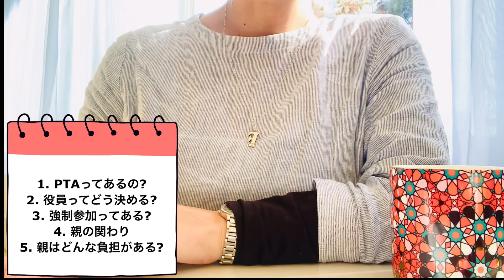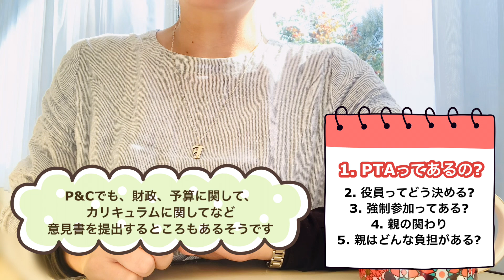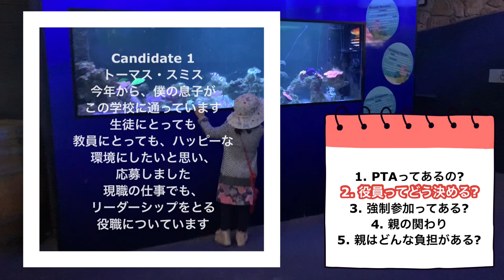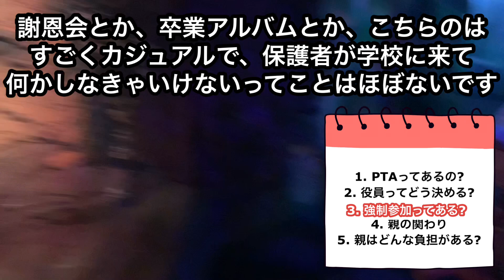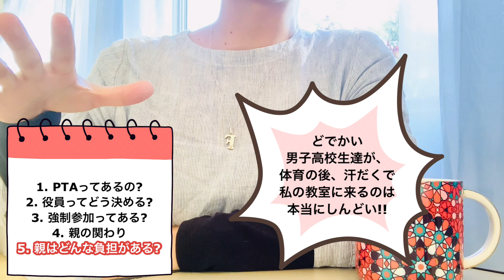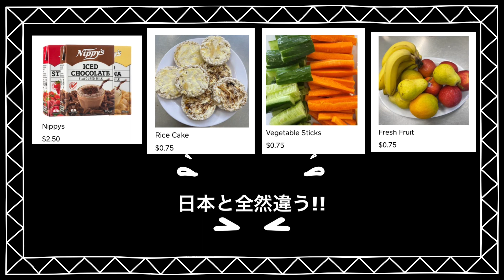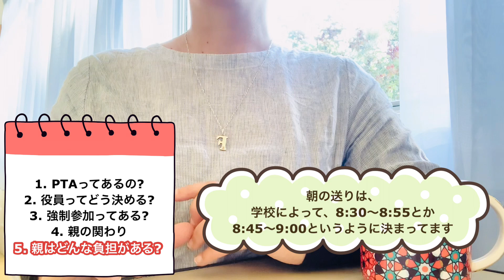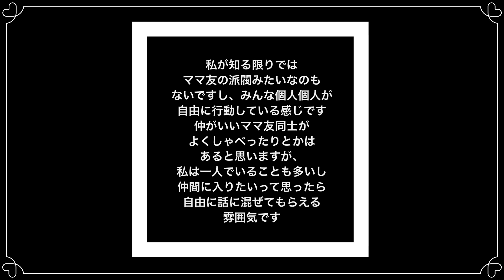【オーストラリアPTA事情】オーストラリアと日本の学校の違い|オーストラリアの学校ってPTAあるの？親の学校との関わりって？役員ってどう決めるの？強制参加はある？【オーストラリア移住】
目次に書いていたのに、④親との関わり、が、すっかり抜けてしまっていました。
カバーしそびれた内容は、親が自主的に参加するボランティア活動はあります、ということです。
子供たちへの本読みだったり、カンティーンのお手伝いだったり、図書館のお手伝いなどがあります。

目次
0:54 1. PTAってあるの？
2:54 2. 役員ってどう決めるの？
4:53 3. 強制参加ってある？
6:35 5. 親はどんな負担がある？

自己紹介
お母ちゃん👩‍🦰: 私。日本人、オーストラリア在住。オーストラリアで教員してます。
ダディ、またはお父ちゃん👱🏻‍♂️: オーストラリア人の旦那さん
はな👨‍👩‍👧: バイリンガルハーフっ子の娘

こちらも、是非見てみて下さい😊

【オーストラリアのスーパーで買い物】

【日本からの荷物開封動画】

【オーストラリアで永住権取って、教員してます】

コメント、質問、是非、コメント欄にお願いします。

ご連絡はこちらまで、お願いいたします。